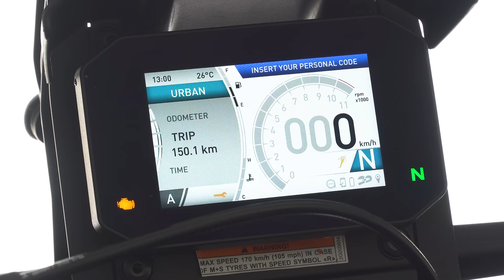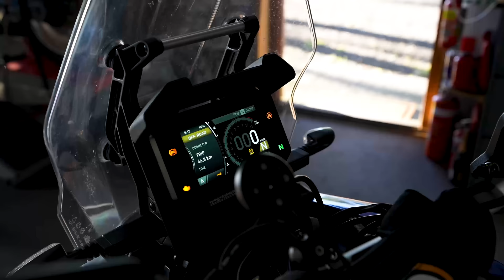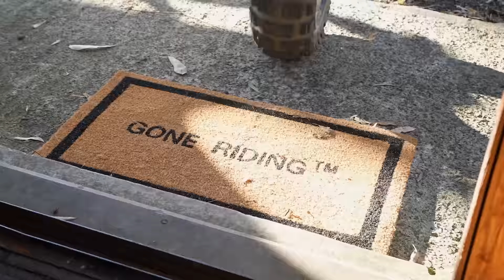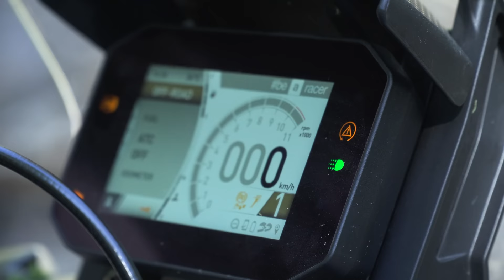Aprilia Tuareg 660 review | With special guest rider, Geoff Ballard!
Not content with the one-day model launch, we finally brought an Aprilia Tuareg 660 home to run it on familiar trails and hand it over to a true offroad riding legend.

Geoff Ballard is the Godfather of modern Australian enduro. He's raced and won worldwide on anything from Factory bikes to slightly odd home 'developed' machines. We even paid a visit to a couple of his race bikes on display in the National Motor Racing Museum.

Spending time with GB whose stories could fill volumes is always great. Check out Ballards Offroad for anything and all things offroad and adventure.

And the Aprilia? Well, dive in and check out what I thought, but it distils easily down to one word...FUN.

Massive thanks to Guy Streeter/MX Store for additional footage.